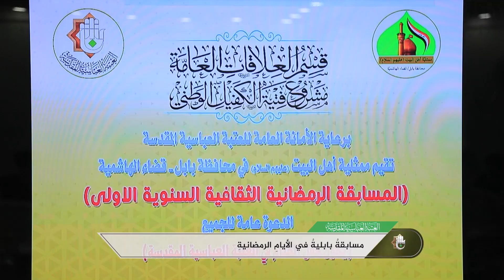مسابقةٌ ثقافيةٌ رمضانيةٌ برعايةِ العتبةِ العباسيةِ المقدّسةِ في محافظةِ بابلَ